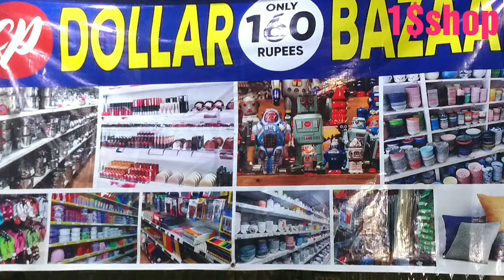#1 Dollar shop_korngi number 4 mobile market ke samne khula dollar Bazar 👍